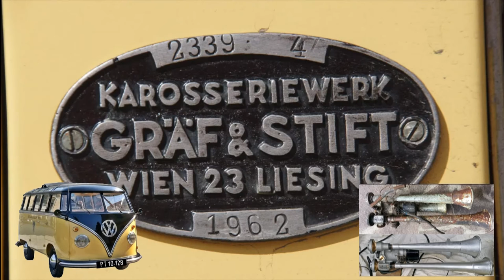Kompressorhorn a-fis-a-d Postbus